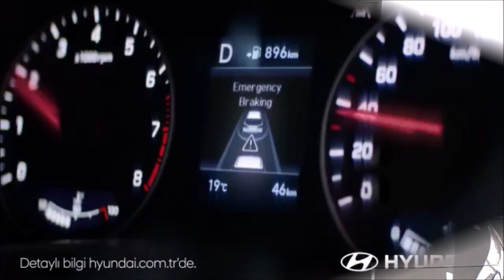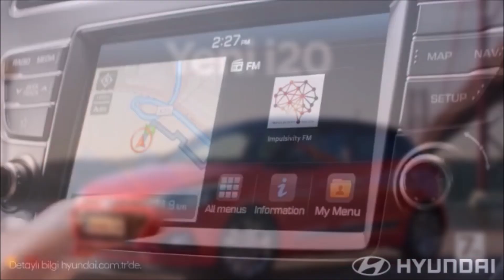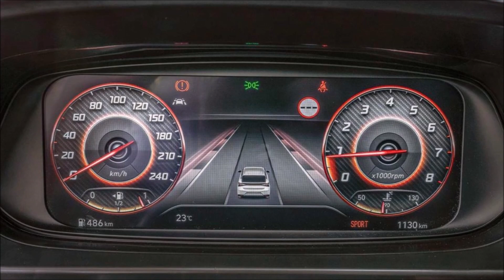Engelli Raporuyla En Uygun Otomatik Vitesli Otomobil HYUNDAI i20 İncelemesi...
Hyundai i20 Kimler Almalı ?
Bayisinde her türlü modeli ve rengi mevcut.Kaçırılmaması gereken araç.